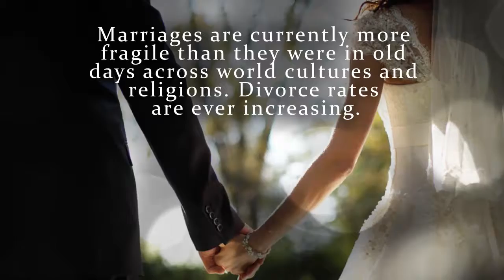Sustaining Marriages by Samuel Lugeiyamu Mutasa